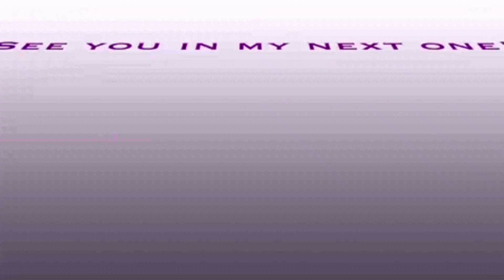Mia Adora Call Me On Point Brow Definer Giveaway Announcement! Let's Find A Winner!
I absolutely love mine and the opportunity to work with this awesome brand and product! Thank you to the team at Mia Adora for being so happy to sponsor a giveaway! You guys have a wonderful product and are undoubtedly destined for success and I’m honored to be a part of your journey.
Congratulations to our sweet winner! I’m so happy for you! If you didn’t win, don’t worry.
Well babes, it’s bath time for Sam so I better get going. I’ll be back tomorrow for our normal Wednesday video! Til then my loves!😘👋👋👋

It's valid for purchases of the On Point Brow Definer on their website!

New to SelfieStyler?

Like my StitchFix vids and wanna try it for yourself? They cater to men, women, and children now! Use this link to get $25 off your first fix! I also get $25 credit so thanks in advance!😘

Thinking about signing up for Nadine West? Thank you to anyone who considers using this link as I earn money on new subscriptions. Me and my family appreciate you so much more than we could say.

Wanna try Birchbox?